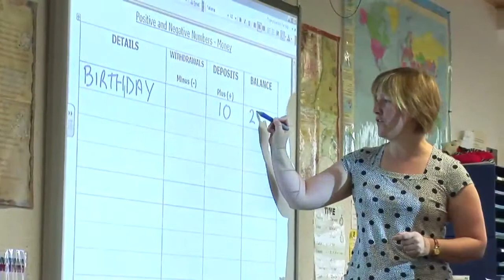Aiglon College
Presentation